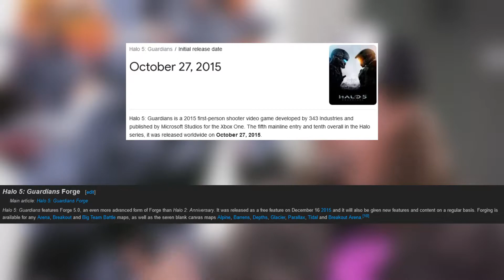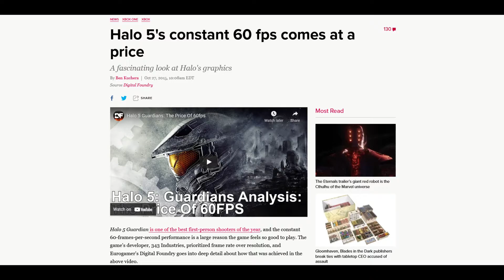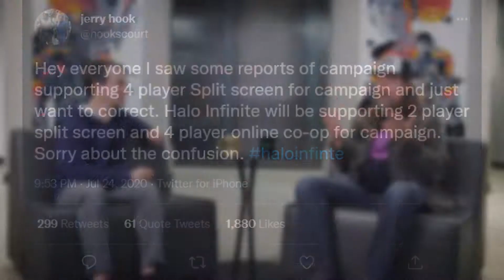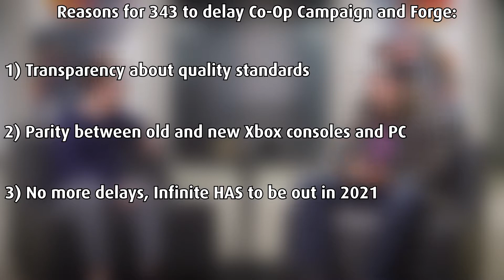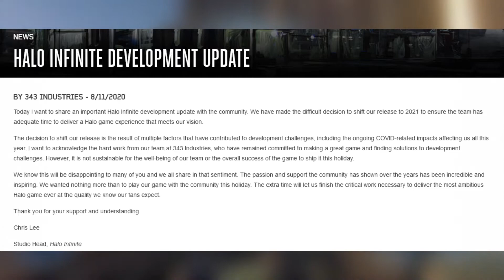Why Halo Infinite HAD to Delay Campaign Co-Op and Forge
These are just my thoughts on the recent delay of features for Halo Infinite. More to justify why they're happening instead of shifting blame somewhere specific.

That said, you've gotta wonder what the game would've looked like if it launched last year...